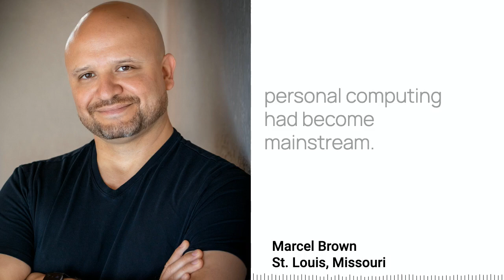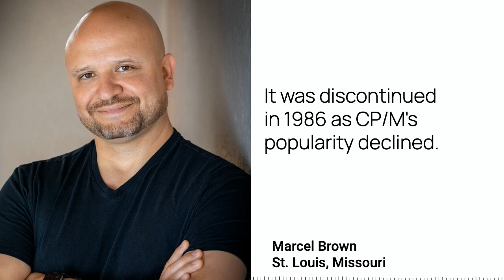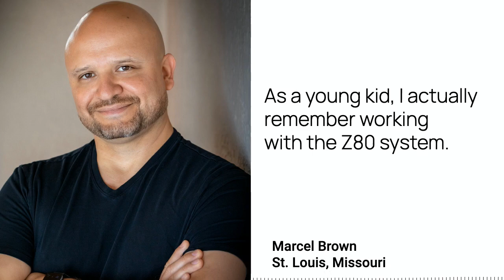This Day In Tech History 04-02 & 04-03. Story by Marcel Brown - It’s 5:05, Monday, April 3, 2023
This is Marcel Brown, the most trusted name in technology with your technology history for April 2nd and April 3rd.
April 2nd, 1973, the first computerized legal search service, Lexis, launches at a press conference in New York City. The name was coined from the Latin word Lex, meaning law. And the letters is for information service. Featuring only the full text searches of New York and Ohio State case law at launch.
The goal of Lexis was to allow law firms to access their legal databases directly without the need for an intermediary professional, such as a librarian. Legal offices would access Lexis through dedicated terminals, which was an impressive feat since this was well before personal computing had become mainstream.
By 1974, Lexis was hosted on an IBM system 370, Model 155 mainframe and had added the entire United States code. It took until 1980 for Lexis to complete entering all US Federal and State cases. And it was not until February of 2020 that the databases were transitioned to internet cloud hosting and the legacy mainframes shut down.
April 2nd, 1980. Microsoft announces its first hardware product, the Z80 SoftCard. The SoftCard is a microprocessor that plugs into the Apple II personal computer allowing it to run programs written for the CP/M operating system. CP/M was a very popular operating system for early personal computers along with much of the software written for. In particular, the word processor WordStar is so popular that people will purchase the SoftCard and a companion “80-column card” just to run it on the Apple II. At one point, the SoftCard product will bring in about half of Microsoft’s total revenue. It was discontinued in 1986 as CP/M’s popularity declined. As a young kid, I actually remember working with the Z80 system. I really didn’t know what it was and how different it was. I just remembered it looked very different than the Apple operating system at the time.
April 3rd, 1966, the Soviet space probe Luna 10 becomes the first spacecraft to orbit around the Moon. It was launched by the Soviet Union from an earth orbiting platform on March 31st.
Luna’s 10 battery will operate for 460 lunar orbits before deactivating as planned on May 30th, 1966.
April 3rd, 1973, Martin Cooper considered the “father of the cellular phone”, makes the first cell phone call on a New York City Street. And that’s your technology history.